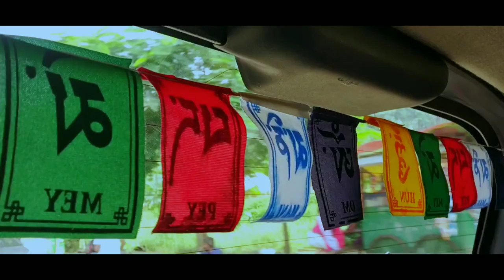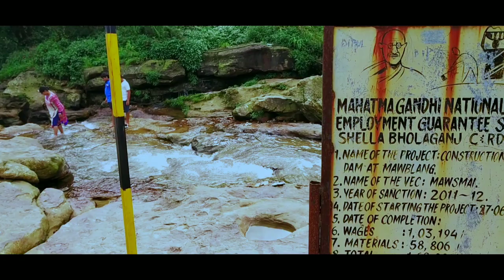Cherrapunji trip (cinematic clip) - Eco park || NohKalikai waterfall || The 7 sister falls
Hey guys welcome back to my YouTube channel...it has been long time since i have posted my last video...so here is a cinematic video of Eco park , Nokalikai falls & The 7 sister falls located in Cherrapunji ( Meghalaya ). So hope u will like this video.

If u like my videos then please support me by subscribing to my channel n sharing my videos and help me to improve by letting me know in the comments section that what type of content u would like to watch on my channel.

Music credits -
Take You There (feat. Ria Choony) by Spectrum Free Download / Stream Music promoted by Audio Library 🎵 Track Info: Title: Take You There (feat. Ria Choony) by Spectrum Genre and Mood: Pop + Romantic ——— 🎧 Available on: Spotify iTunes SoundCloud